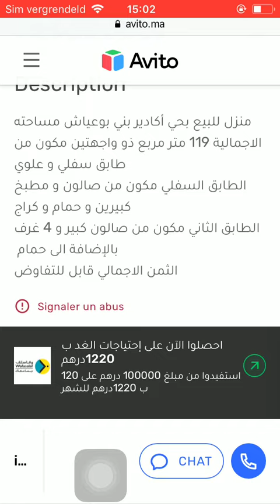House for sale Al Hoceima #78, Huis te koop Al Hoceima, Maison à vendre